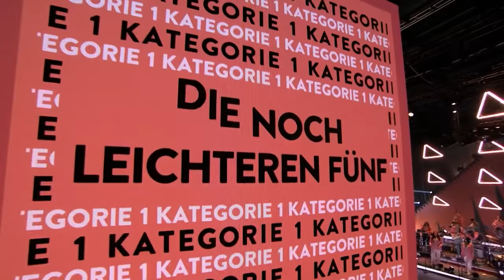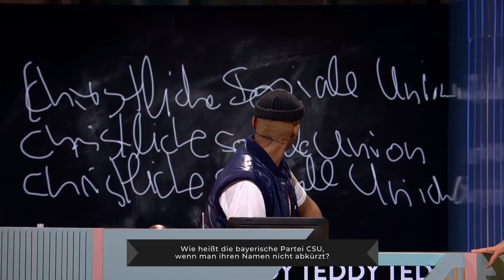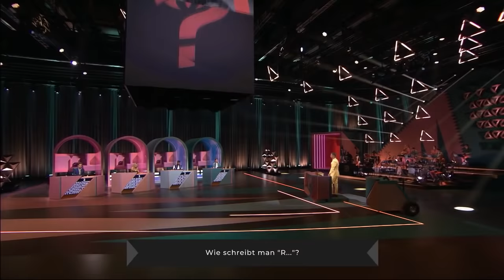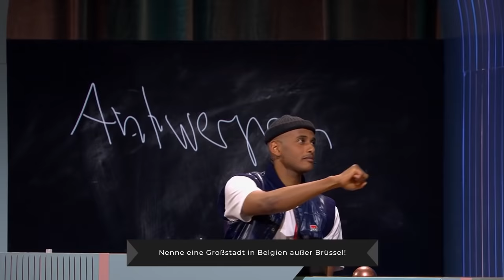"Was ist los mit euch?" - Die noch leichteren Fünf | Wer stiehlt mir die Show? | ProSieben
Es wird schon wieder läppisch, trivial - geradezu simpel! Möchte Joko das Rateteam denn tatsächlich direkt am Anfang so verunsichern und vorführen, dass weder Shirin David, Teddy Teclebrhan, Bastian Pastewka oder Wildcard-Gewinner Simon die Konzentration entwickeln können, ihn vom Moderations-Thron zu stoßen?
Klar will er das.

Diese Promi-Kandidaten sind dabei:

Bastian Pastewka
Shirin David
Tedros Teclebrhan

Ausstrahlungsdatum:
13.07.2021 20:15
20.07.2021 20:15